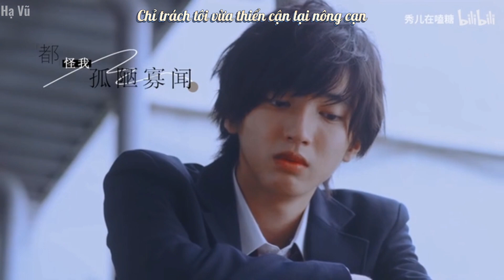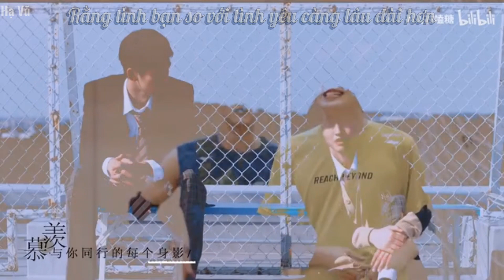(Vietsub)[Tình đầu chóng phai-Kieta Hatsukoi] FMV Nếu như người Aoki yêu thầm là Ida